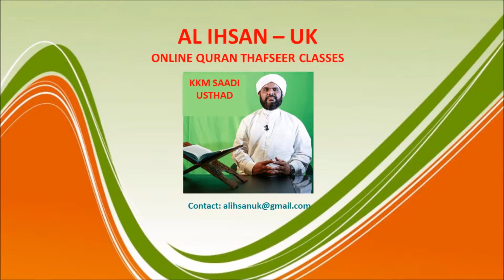Surah Ghafir 8, (Qur'an class 474)